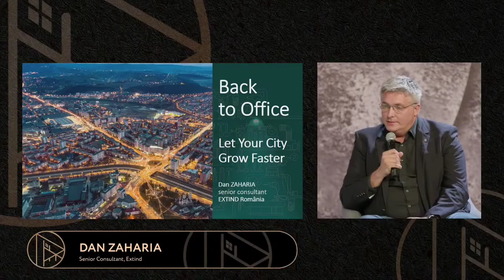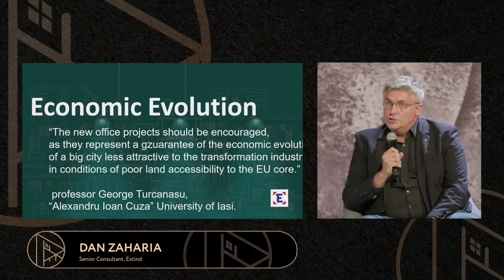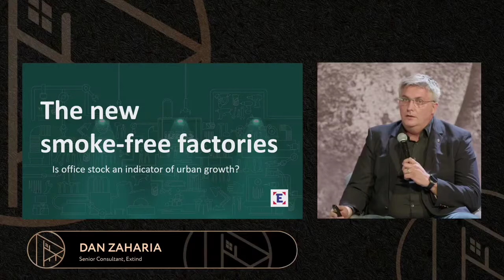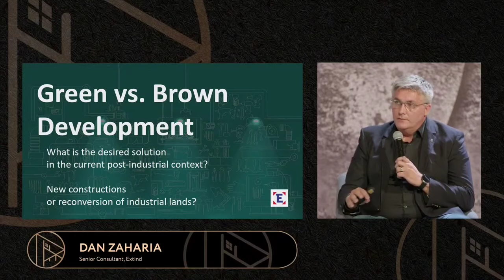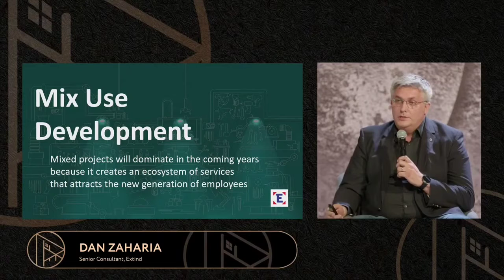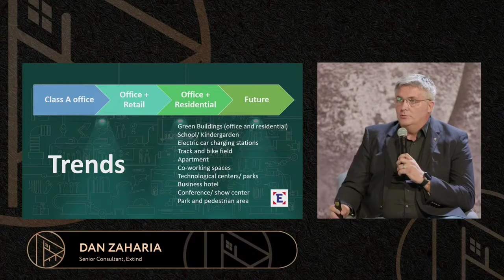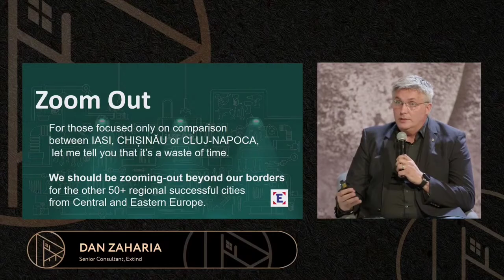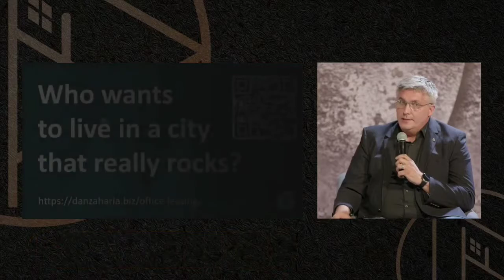EN Dan Zaharia @Moldova Real Estate Forum 2021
LET YOUR CITY GROW FASTER
"Focus back to office. Let your city grow faster." - the main theme of my speech at Moldova Real Estate Forum in the panel moderated by Andrei Crigan on the stage at Digital Park.